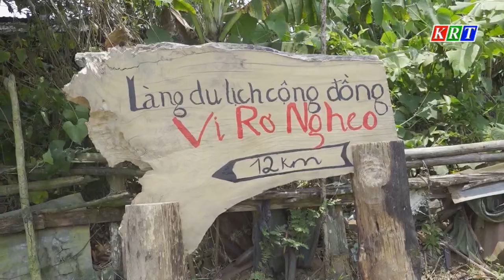Dự kiến thực hiện đạt các chỉ tiêu về văn hóa